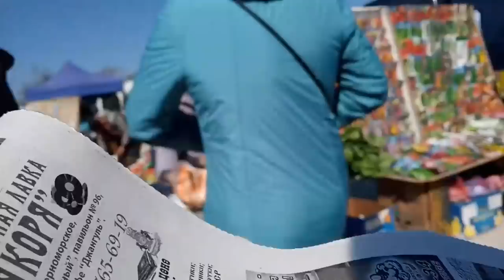С ОКСАНОЙ И АНЕЧКОЙ НА ЦЫГАНСКИЙ РЫНОК 🌼🌸💃МНОГО БУС 💎💍